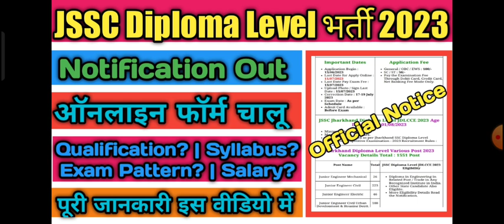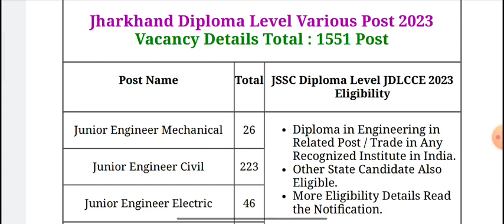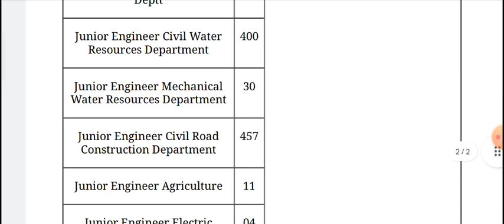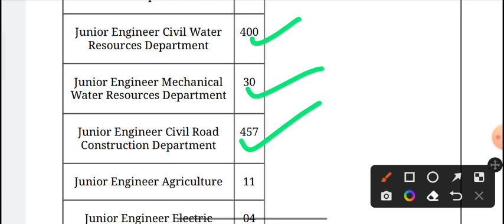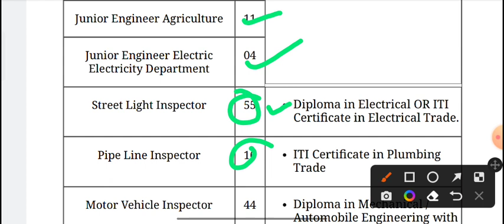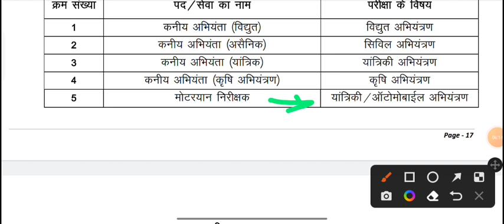jssc new vacancy 2023 | jssc diploma vacancy 2023 | jssc diploma vacancy 2023 syllabus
Your Quaris:-
jssc new vacancy 2023 jharkhand
jssc new vacancy 2023 syllabus
jssc new vacancy 2023 form fill up
jssc neW vacancy 2023 apply
online
jssc new vacancy 2023 odisha
jssc new vacancy 2023 kaise
bhare
jssc new vacancy 2023 lab
assistant
jssc new vacancy 2023 excise
constable
jssc new vacancy 2023 other state
jssc diploma vacancy 2023
jssc diploma vacancy 2023 form
fill up
syllabus
kaise bhare
jssc diploma vacancy 2023 other
state
jssc diploma vacancy 2023 online
jssc diploma vacancy 2023 apply
fill up kaise kare
jssc diploma vacancy 2023 kaise
bhare
form
jssc diploma vacancy 2023 syllabus
syllabus